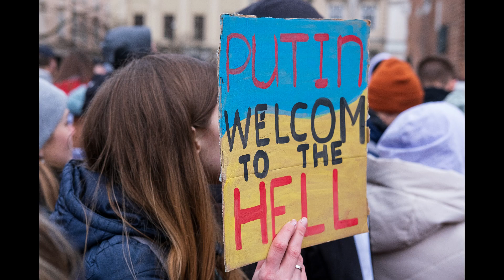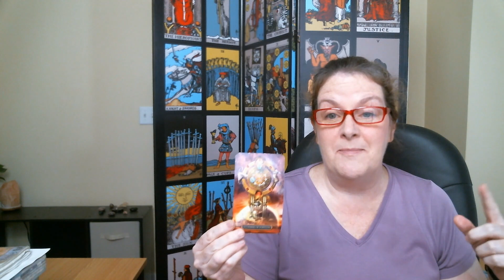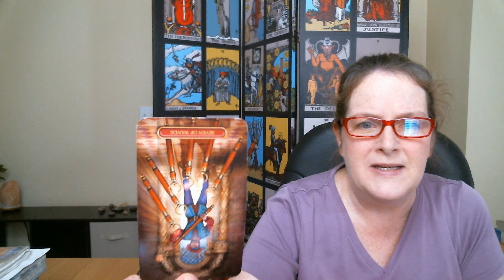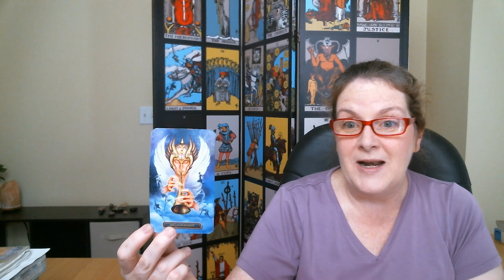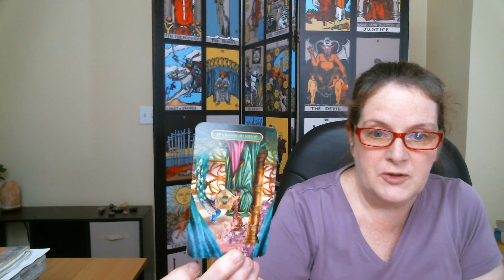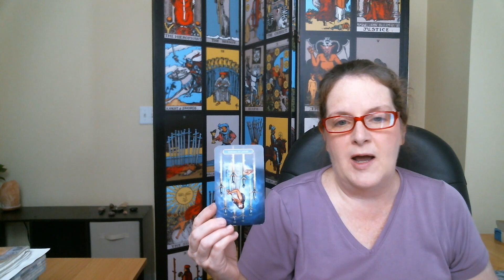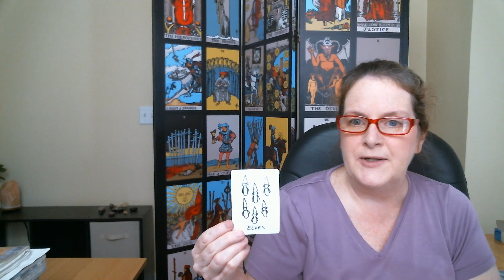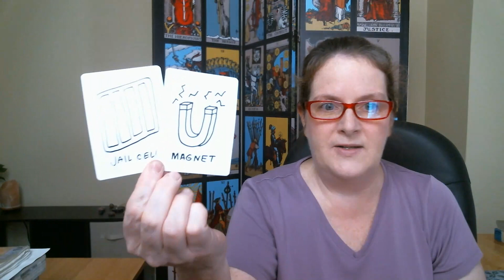Quicky Political Tarot #92: Putin in July